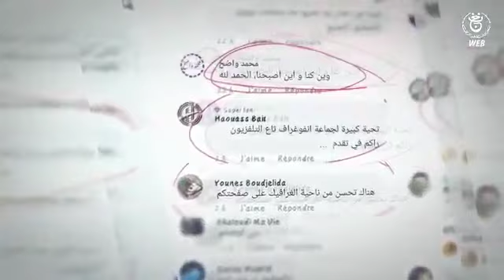الموقع الالكتروني للمؤسسة العمومية للتلفزيون الجزائري يتمنى لكم عيدا سعيد